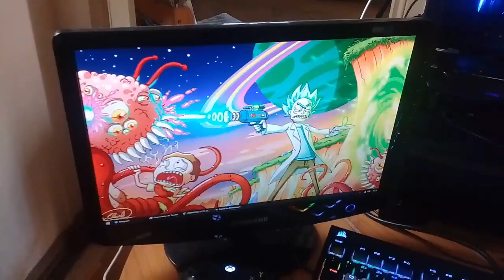1st Birthday, all hail the pc master race!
asus rog strix z270e
i7 7700k@4.8
coolermaster hyper 212x
16gb DD4 corsair vengeance @3000mhz
gtx 1070 8gb DDR5vram @8600mhz
250gb samsung 960 evo ssd
3tb + 2tb seagate hdd @7200rpm